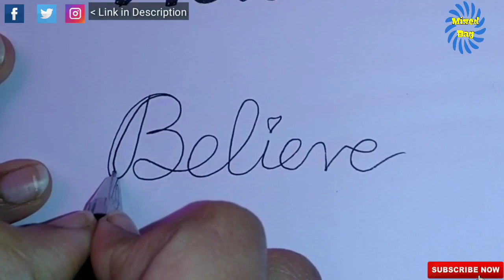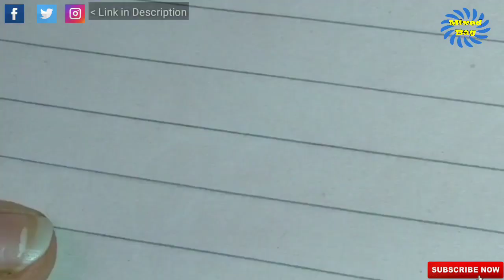How to do Calligraphy with normal pen | This is so satisfying to watch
tags ignore:---
This is so satisfying to watch
Mixed bag,